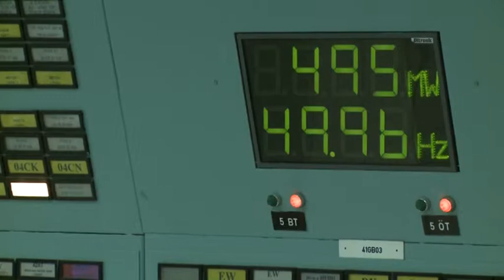Naperőmű Pakson - a miniszter szerint az atom- és a megújuló energia kiegészítik egymást 20190308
Kiváló példa az atomenergia és megújuló energiaforrások együttes alkalmazására az, hogy egymás szomszédságában működik majd a két új atomerőművi blokk és az ország legnagyobb naperőműve – mondta a Paksi Atomerőmű két új blokkjának tervezéséért, megépítéséért és üzembe helyezéséért felelős tárca nélküli miniszter a naperőmű átadása kapcsán. Süli János szerint egyre nyilvánvalóbbá válik, hogy az atom- és a megújuló energia egymást kiegészítő felhasználása teheti biztonságossá, olcsóvá és környezetkímélővé Magyarország villamosenergia-ellátását.